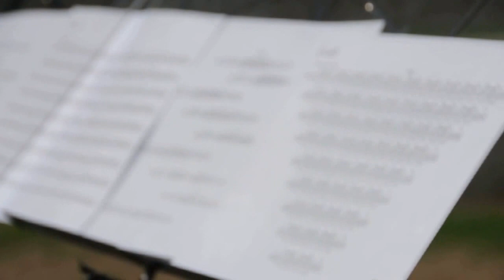INUKSUIT by John Luther Adams in Seattle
Seward Park, Sept. 19 2015